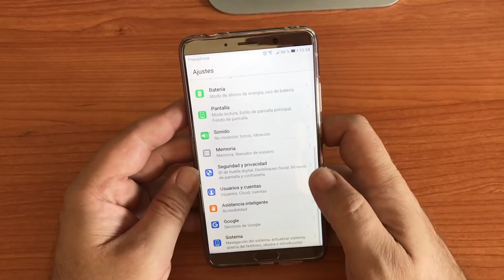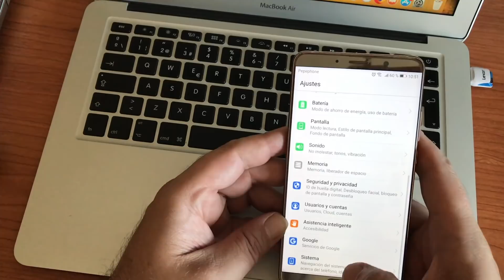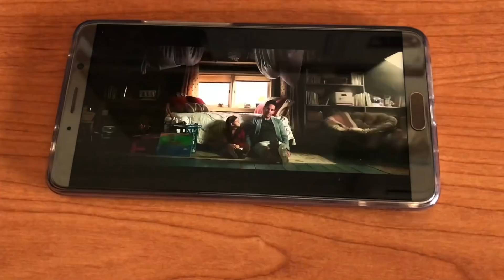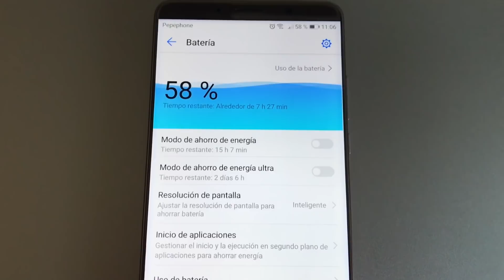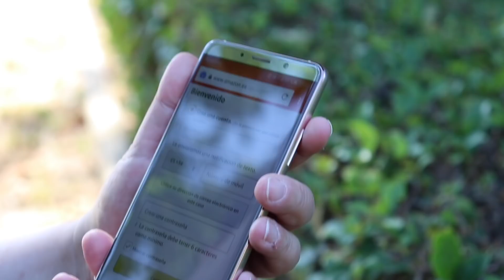review Huawei Mate 10. ¿Alternativa al Huawei P20?.[Parte 1]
Review Huawei Mate 10.